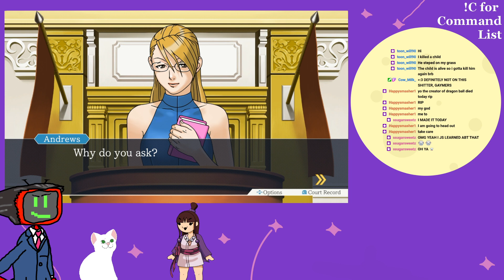It's always funny how people get into and maintain voices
My hands are very heavily involved in my impressions. Originally streamed on Twitch in 2024.